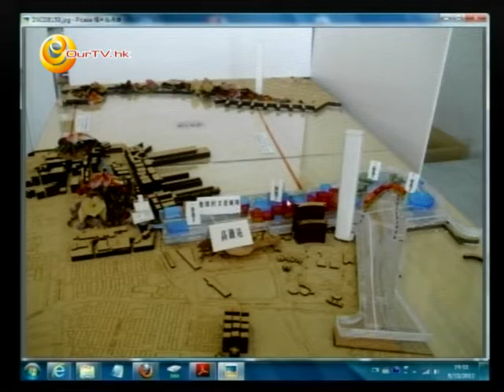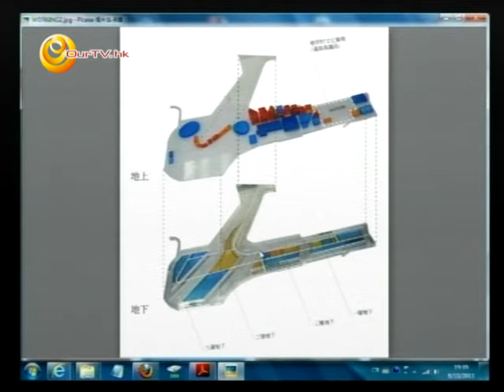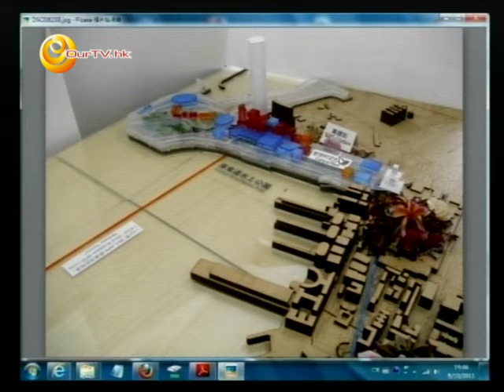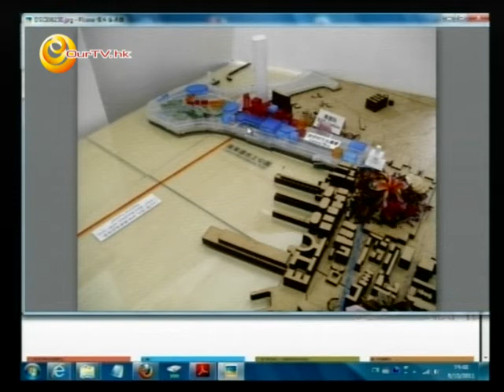《唔啱講到啱》第58集：西九可以更美好？一同規劃西九！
主持：陳志豪
嘉賓：張國斌教授 (香港大學建築系副教授)、楊雨霑 (城市智庫研究員)